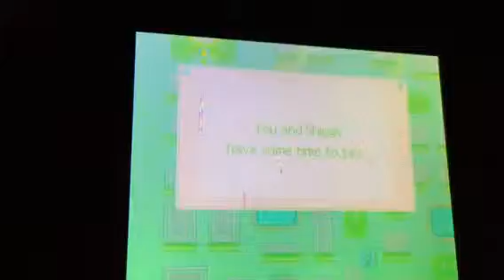Nintendogs Dachshund and Friends dog begging 3